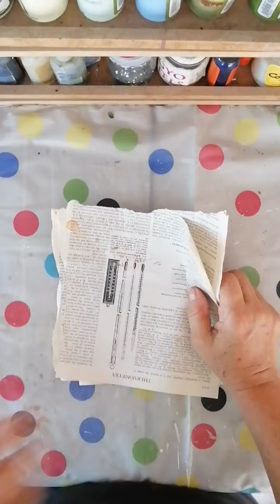Hermosas pulceras y brazaletes con botellas de reciclaje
Cualquier tipo de botellas plasticas que den con la medida de tu nano